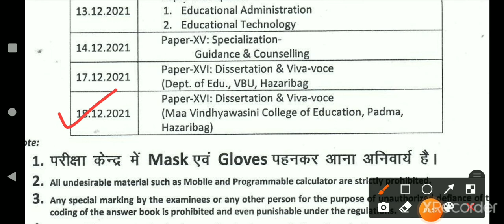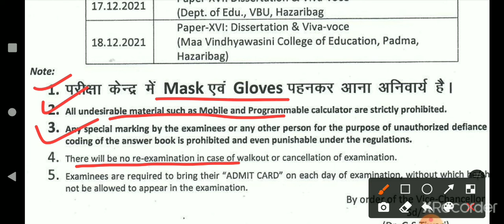Revised Programme for M.ed 4th semester examination 2019-2021 in Vinoba Bhave University Hazaribag